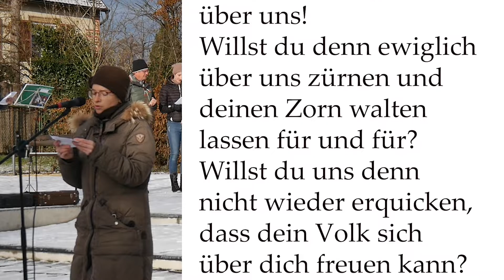Gottesdienst am dritten Advent (12.12.2021)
Am heutigen Sonntag feiern wir Halbzeit: genau zwölf Türchen wurden am Adventskalender schon geöffnet, zwölf weitere sind bis Weihnachten noch zu öffnen. Doch was kommt danach?
Der Advent ist die Zeit der Geheimnisse und Heimlichkeiten. Auch Paulus schreibt in seinem ersten Brief an die Korinther: Ihr seid Verwalter über Gottes Geheimnisse (1Kor 4,1).
Dass Gottes Geheimnisse nicht mit dem Weihnachtsmorgen alle offensichtlich und damit überflüssig werden, darauf bereiten wir uns vor im Advent und an Weihnachten.